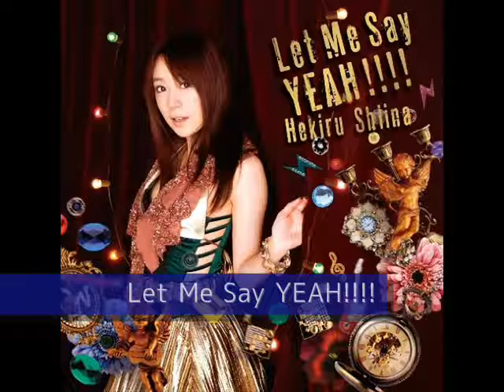Hekiru Shiina / Let Me Say YEAH!!!～恋のリズム(short medley)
Let Me Say YEAH!!!/椎名へきる
LACM-4694/税込価格¥1,200/2010年01月27日発売
1．Let Me Say YEAH!
作詞・作曲：cAnON.　編曲：黒須克彦
2．恋のリズム
作詞：cAnON.　作曲：宮崎歩　編曲：黒須克彦
3．Let Me Say YEAH!（off　vocal）
4．恋のリズム（off　vocal）

声優、またアーティストとして確固たる地位を築いている椎名へきるのランティス移籍後、初のマキシングルがリリース！　2009年8月12日にリリースした、アルバム「Rock Rose」をひっさげての全国Zeppツアーも記憶に新しいところ。椎名へきるの更なる飛躍とパフォーマンスに期待です！